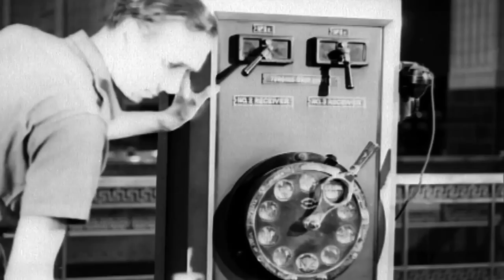Pink Floyd - Animals 2018 Remix Documentary (Battersea Power Station History)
A historical look at the Battersea Power Station and its evolution to present day. Pink Floyd’s ‘Animals 2018 Remix’ is out now

The individual versions of Pink Floyd's iconic album 'Animals 2018 Remix' will be available to purchase from 16th September on CD, LP, Blu-ray and SACD in stunning 5.1 Surround Sound for the first time ever.

The Deluxe Gatefold version includes LP, CD, audio Blu-ray, audio DVD and a 32-page book. The Blu-ray and DVD audio include the 2018 remix in Stereo, 5.1 Surround (both by James Guthrie) and the original 1977 Stereo mix. The 32-page booklet features rarely seen behind the scenes photographs of the album sleeve shoot along with live images and memorabilia. The album artwork has been reimagined for this release.

Animals is a concept album, focusing on the social-political conditions of mid-1970s Britain, and was a change from the style of the band’s earlier work. The album was developed from a collection of unrelated songs into a concept which describes the apparent social and moral decay of society, likening the human condition to that of animals. Taking inspiration from George Orwell’s Animal Farm, the album depicts the different classes of people as animals with pigs being at the top of the social chain, dropping down to the sheep as the mindless herd following what they are told, with dogs as the business bosses getting fat on the money and power they hold over the other. Although it’s been a long time since 1977, the narrative of the album still resonates today as our social and economical situation mirrors that of the time.

The album's iconic cover shows an inflatable pig (now known as Algie) floating between two chimneys of the Battersea Power Station, conceived by Roger Waters, and designed by long-time collaborator Storm Thorgerson of Hipgnosis Studios. For this new release, the artwork has been re-designed for the modern era by Storm’s Hipgnosis partner Aubrey ‘Po’ Powell. Taking new shots of the building as it appeared during the recent conversion work, Po experimented with new angles and produced some striking new takes on the classic original. Po elaborates: “With the original 1977 album cover being such an iconic piece of stand-alone art, I had the chance to update it, which was a rather daunting task, but Hipgnosis took the opportunity to re photograph the image to reflect a changing world, and by using modern digital colouring techniques I kept Pink Floyd’s rather bleak message of moral decay using the Orwellian themes of animals, the pig ‘Algie’, faithful to the message of the album.”